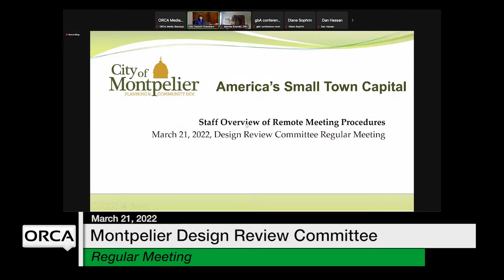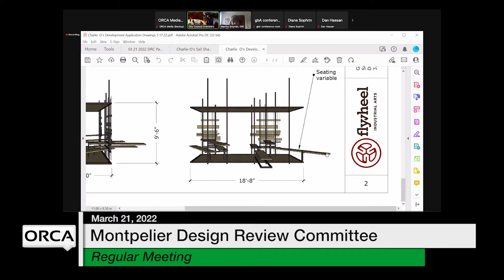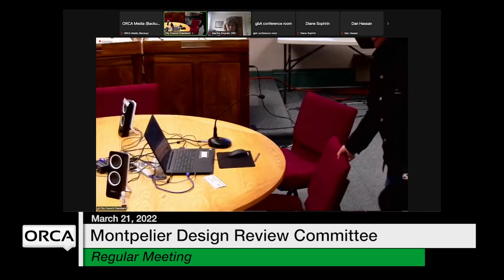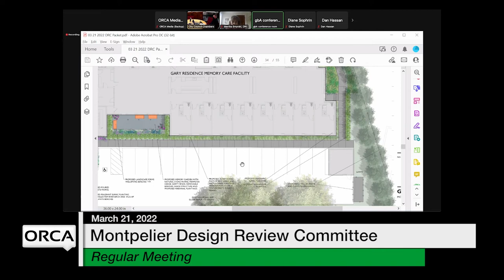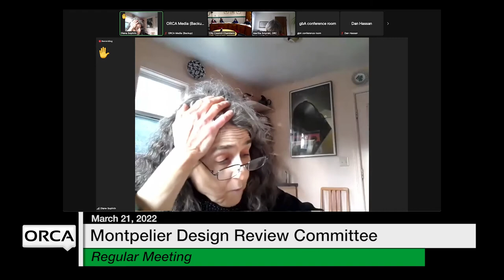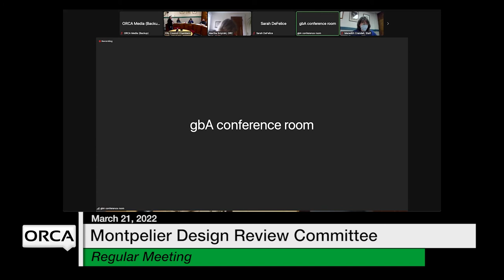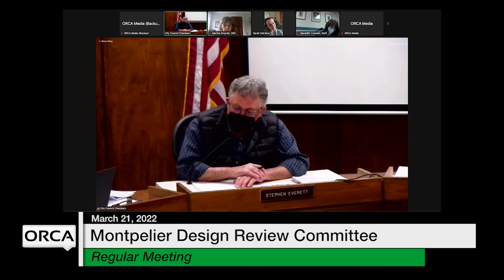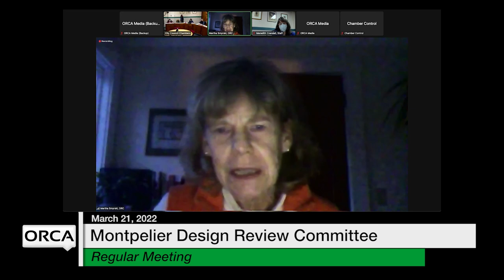Montpelier Design Review Committee - March 21, 2022 [MDRC]